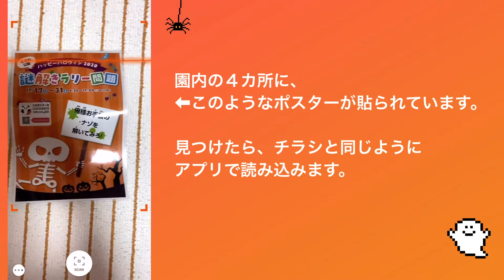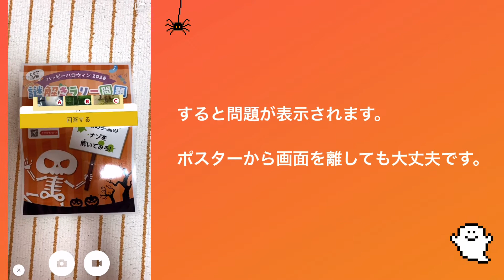ときわ公園「ハッピーハロウィン2020」謎解きラリーなどのイベントやってます！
スマホのアプリで謎解きラリーにチャレンジ！
山口県宇部市ときわ公園のYouTube公式チャンネルです。
花や動物をはじめ、様々なときわ公園の魅力をご紹介します。

所在地：〒755-0003 山口県宇部市則貞三丁目4番1号